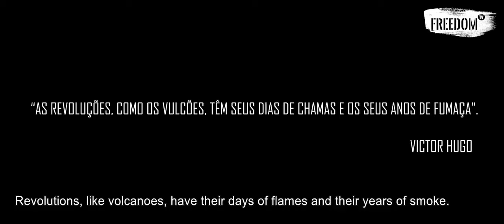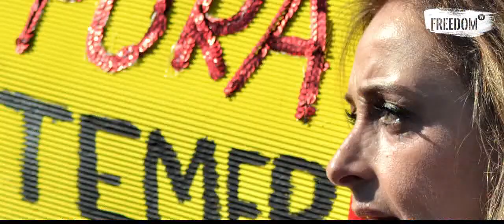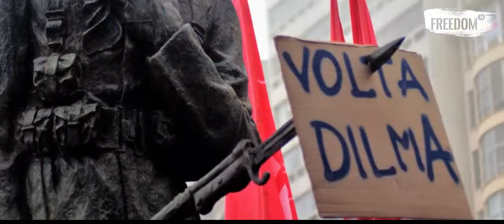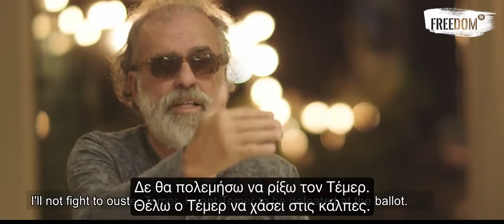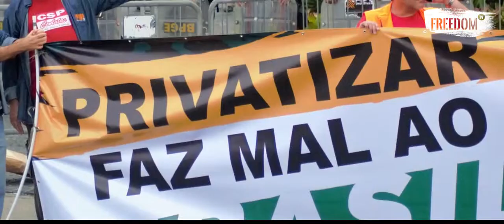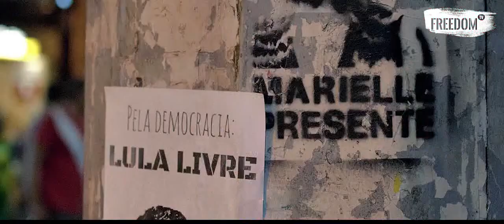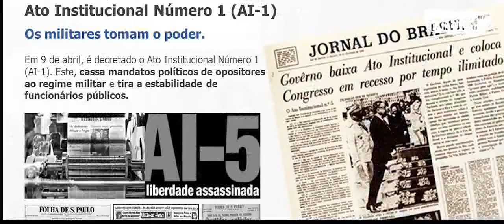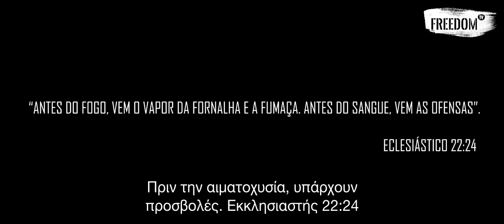Lawfare: The Last Chalice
Στο αποκαλυπτικό ντοκιμαντέρ "Ο Νόμος ως πολεμικό μέσο: Το Τελευταίο Δισκοπότηρο", ο δημοσιογράφος Φελίπε Πένα, λίγες ημέρες πριν τον δεύτερο γύρο των εκλογών στη Βραζιλία την 28η Οκτωβρίου, εξηγεί τον τρόπο με τον οποίο το δικαστικό σώμα, ερμηνεύοντας επιλεκτικά το νόμο, και τα ΜΜΕ, με την καθοδηγούμενη παρουσίαση των γεγονότων, μπορούν, να συμβάλουν σε καθαιρέσεις και καταδίκες πολιτικών.
Συγκεκριμένα, αναφέρεται στην καθαίρεση της Ντίλμα Ρουσέφ και εκτενέστερα στην καταδίκη του προέδρου Λουίζ Ινάσιο Ντα Σίλβα, γνωστού και ως Λούλα, για τη φερόμενη εμπλοκή του στο μεγαλύτερο σκάνδαλο διαφθοράς και δωροδοκίας στη Βραζιλία. Και οι δύο πολιτικοί ήταν εκπρόσωποι του Κόμματος των Εργατικών, κάτι που μπορεί να εξηγήσει την άνοδο της ακροδεξιάς στη χώρα.